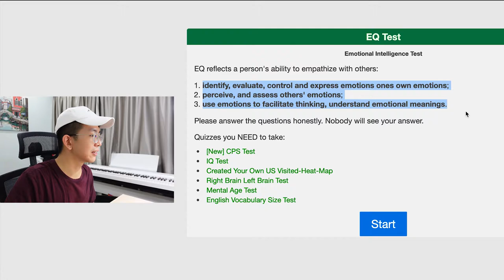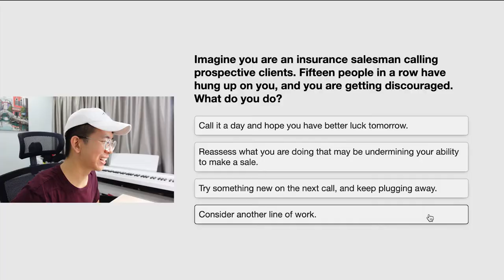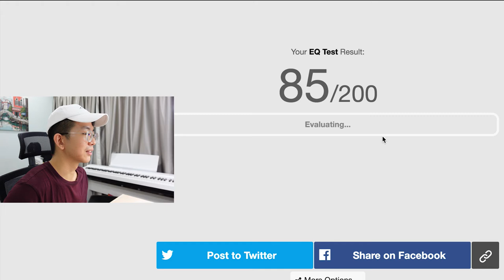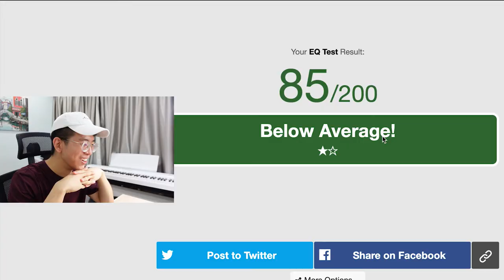Finding out my EQ [LOW SCORE] • shocked at the results! 🤯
Let's discover more about myself in an EQ (emotional quotient) test. Purely out of fun and boredom, it's good to know more about ourselves in this self-discovery moments. I never expected this score and it totally shocked me!

Typically, EQ reflects a person's ability to empathize with others:

1) identify, evaluate, control and express emotions ones own emotions;
2) perceive, and assess others' emotions;
3) use emotions to facilitate thinking, understand emotional meanings.

New Here?

Hi there! My name is Kevin Ching and I am a based in Kuala Lumpur. I upload weekly vlogs detailing my life as a Graphic Designer entering the fun and chaotic world, as well as topic-focussed videos relevant in my life.